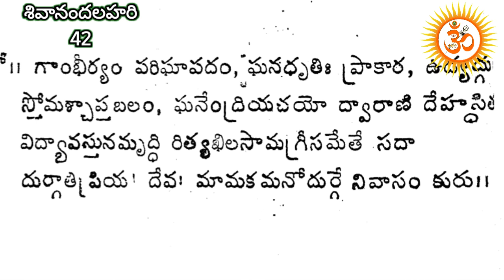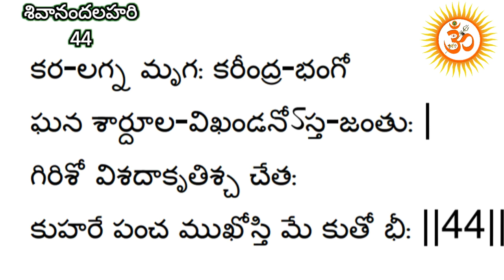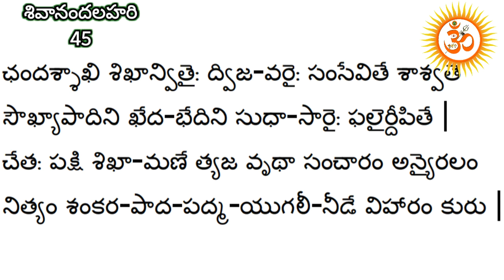SIVANANDALAHARI( 41 - 45 )శివానందలహరి శ్లోకాలు - భావము(41 -45 )Sivanandalahari slokas - Meaning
Voice & Co-ordination:
Smt. Rajeswari Rajesh

Sloka Recital by:
Smt. Mylavarabhatla Radha Sundari
Smt. Akella Radha Bramarambha